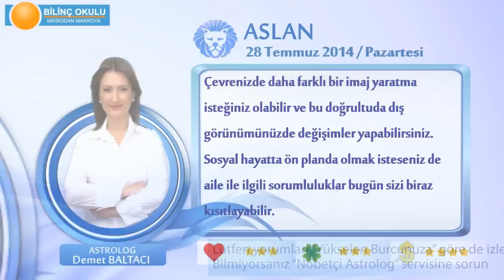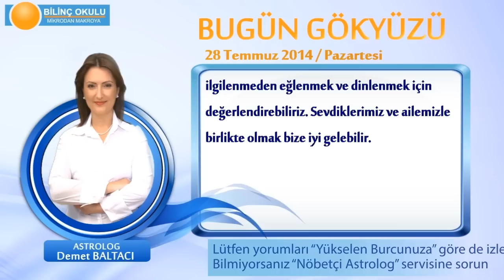ASLAN Burcu, GÜNLÜK Astroloji Yorumu,28 TEMMUZ 2014, Astrolog DEMET BALTACI Bilinç Okulu